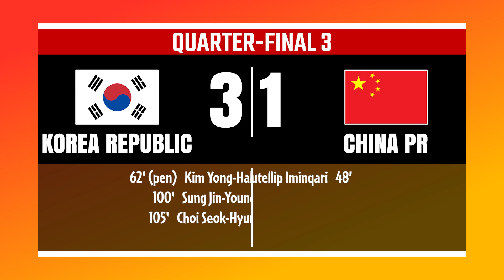Quarter-finals 3 & 4: Match results | AFC U-20 Asian Cup 2023.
AFC U-20 Asian Cup 2023: Quarter-finals.

Matches:
 - Korea Republic vs China PR.
 - Japan vs Jordan.